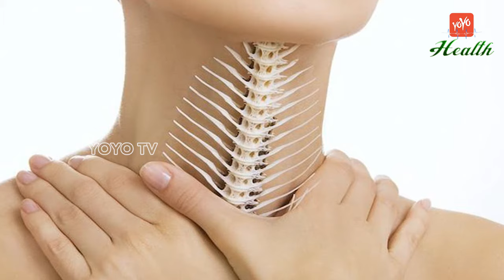How To Remove When Fish Bone Stuck In Your Throat | Health benefits Of Eating Fish | YOYO TV Health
How To Remove When Fish Bone Stuck In Your Throat
 Health benefits Of Eating Fish
if you have a fish bone stuck in your throat, you’ll probably feel it. You may also experience any of the following symptoms:

tingling or prickling sensation in the throat
sharp pain in the throat
tenderness in the throat or neck
coughing
difficulty swallowing or painful swallowing
spitting up blood